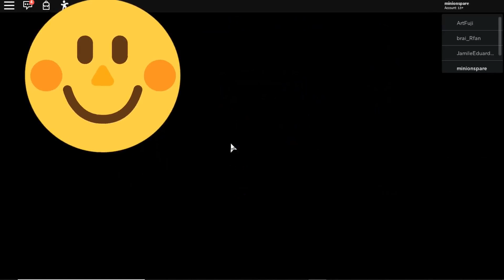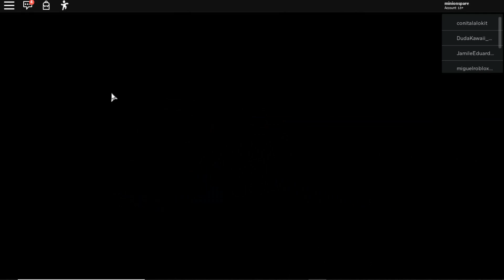¡ENCONTRAMOS AL Sr. P!/¿FINAL DE PIGGY?/😱😱/ROBLOX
BUENO GENTE QUISIERA SU OPINION SOBRE ESTE CHAPTER Y COMO REACIONARON ANTE ESTE CASI FINAL DE PIGGY
ESTARE LEYENDO TODOS SUS COMENTARIOS

AQUI LES DEJOS EL LINK DE UN GRUPO PARA QUE SE UNAN :)

Y ESPERO QUE LES HALLA GUSTADO